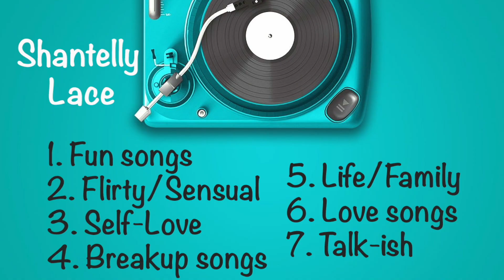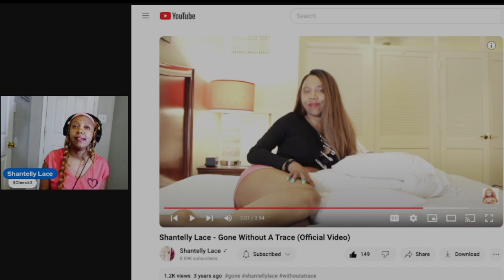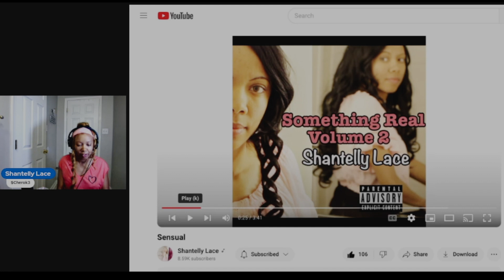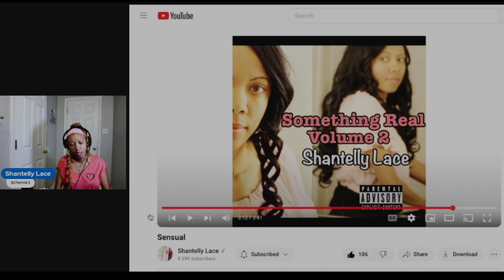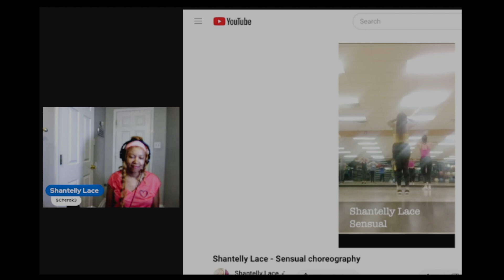Behind The Lyrics: Sensual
Shantelly Lace is a Recording Artist, Songwriter, Engineer, & Producer.  She is the Lexi Music Awards Pop Artist nominee & Kentucky Urban Entertainment Spoken Word Poet nominee. She has a nice catalog of Rap, Hip Hop, and Pop hits: Magical, Workaholic, Never Say Never, My Baby, Poppin, Cruising, On Cloud 9, Ride or Fly, I'm Worth It, We Should Be Together, & Money Moves.